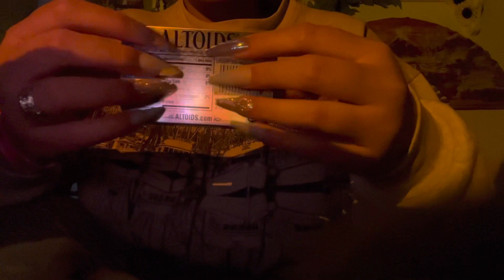lofi asmr ~ fast tapping (no talking)